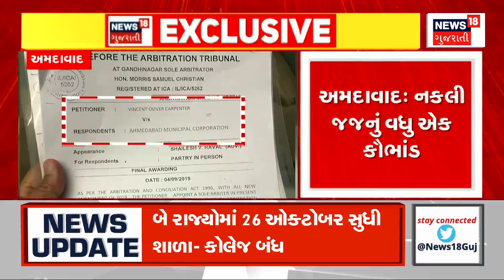Gir Somnath News : તાલાલા ગીર જંગલ વિસ્તારમાં ભારે વરસાદ વરસ્યો | Gujarati Samachar | News18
Gir Somnath News : It rained heavily in Talala Gir forest area of ​​Gir Somnath. A river called Bilindi flowing at Ankolwadi village near Gir was flooded. Water from the Wokla overflowed onto the state highway, resulting in vehicular traffic being affected.

Gir Somnath News : ગીર સોમનાથના તાલાલા ગીર જંગલ વિસ્તારમાં ભારે વરસાદ વરસ્યો. ગીર નજીકના આંકોલવાડી ગામે વહેતો બિલીનદી નામનો વોકળો છલકાયો. વોકળાના પાણી સ્ટેટ હાઇવે પર ફરી વળ્યા પરિણામે વાહન વ્યવહારને અસર પહોંચી. n18oc_samachar